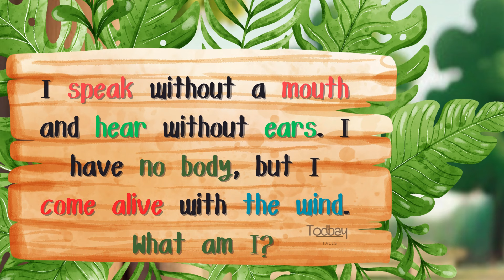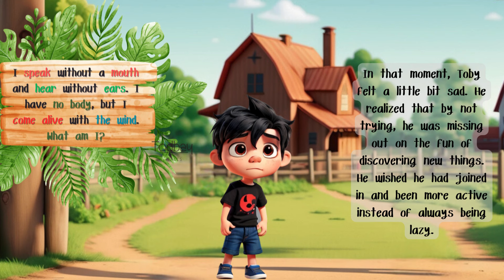Short Stories for Children in English | The Lazy Boy Who Learned To Try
Welcome to Todbay Tales, a short stories channel for Kids in English.

Toby, a lazy boy who discovers the power of trying in this story for kids. Watch as Toby faces challenges, solves riddles, and learns important lessons with his friends. Perfect for children who love exciting adventures and learning new things in English!